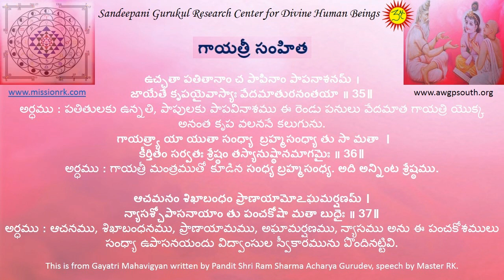Gayatri Smahitha 35 36 & 37 - గాయత్రీ సంహిత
ఉచ్చతా పతితానాం చ పాపినాం పాపనాశనమ్ ।
జాయేతే కృపయైవాస్యాః వేదమాతురనంతయా ॥ 35॥
అర్ధము : పతితులకు ఉన్నతి, పాపులకు పాపవినాశము ఈ రెండు పనులు వేదమాత గాయత్రి యొక్క అనంత కృప వలననే కలుగును.
గాయత్ర్యా యా యుతా సంధ్యా  బ్రహ్మసంధ్యా తు సా మతా ।
కీర్తితం సర్వతః శ్రేష్ఠం తస్యానుష్ఠానమాగమైః ॥ 36॥
అర్ధము : గాయత్రీ మంత్రముతో కూడిన సంధ్య బ్రహ్మసంధ్య. అది అన్నింట శ్రేష్ఠము.
ఆచమనం శిఖాబంధం ప్రాణాయామోఽఘమర్షణమ్ ।
న్యాసశ్చోపాసనాయాం తు పంచకోషా మతా బుధైః ॥ 37॥
అర్ధము : ఆచనము, శిఖాబంధనము, ప్రాణాయామము, అఘామర్షణము, న్యాసము అను ఈ పంచకోశములు సంధ్యా ఉపాసనయందు విద్వాంసుల స్వీకారమును పొందినట్టివి.